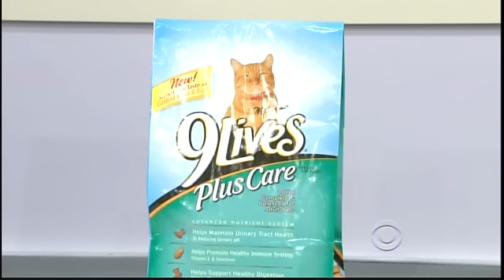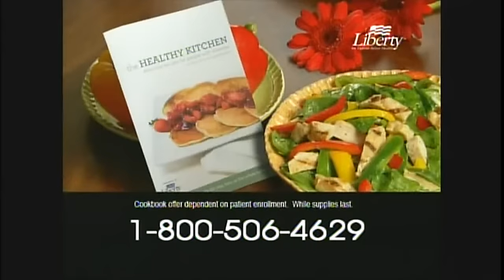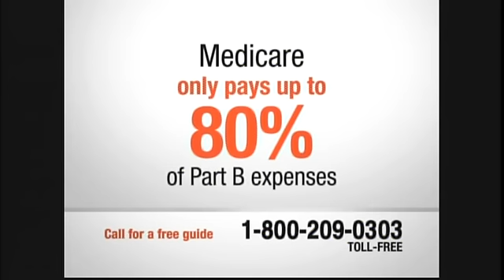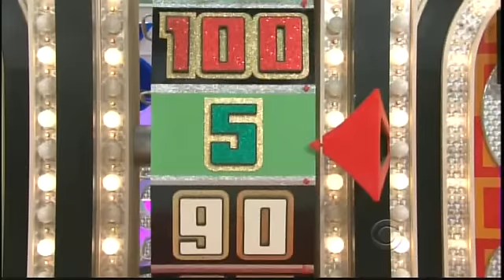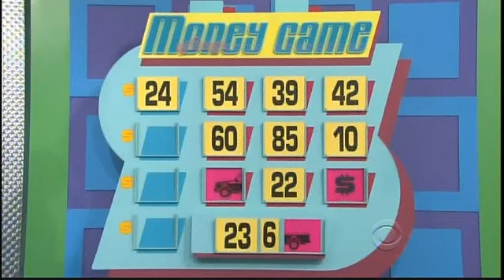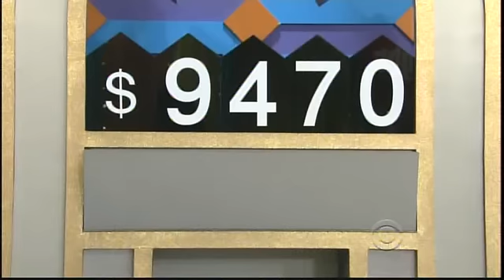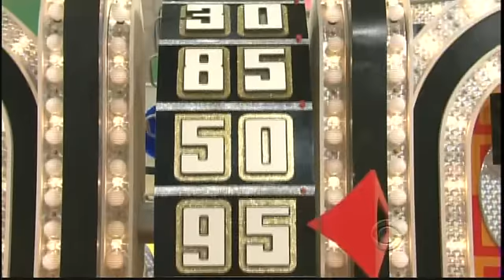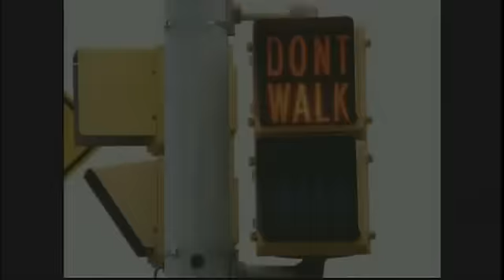The Price is Right: September 20, 2010 (39th Season Premiere & Debut of "Pay the Rent"!!)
NOTE:  JD Roberto is a guest announcer!